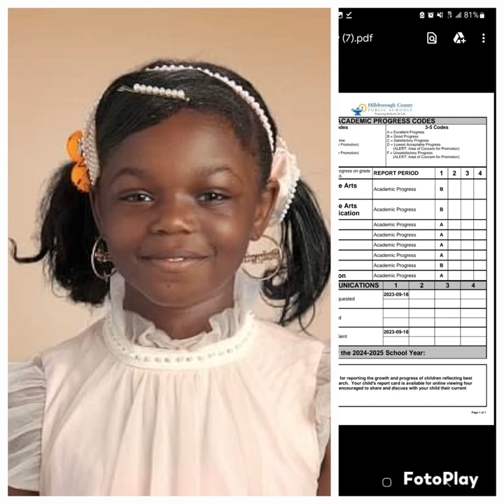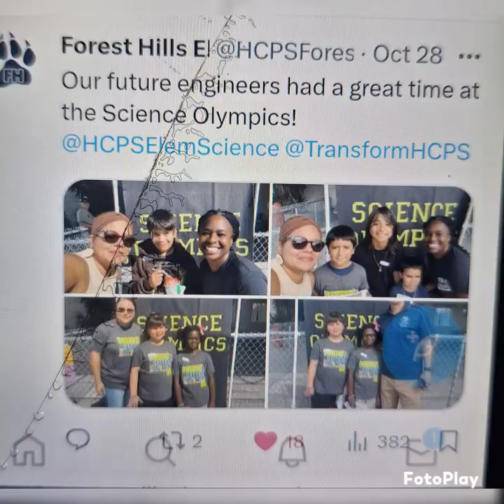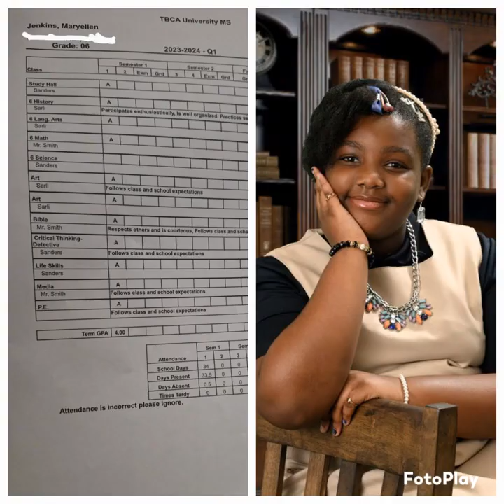M&M&Fam#Gift HolySpirit Prophecy thru Prophetess Charlene Coleman,11/4/23#CD recordin video by MaryJ